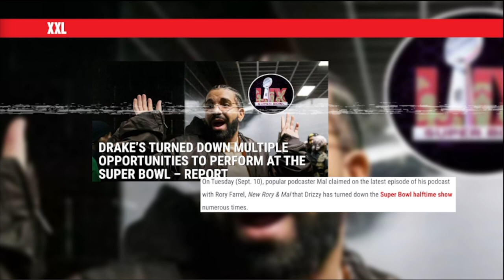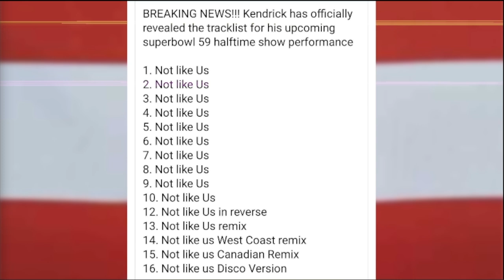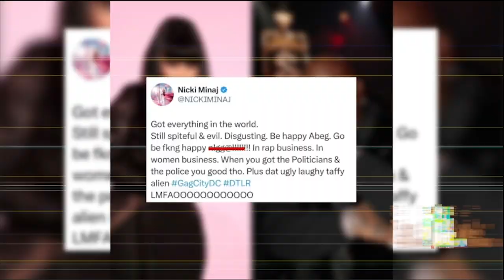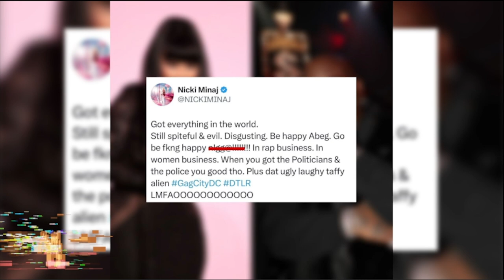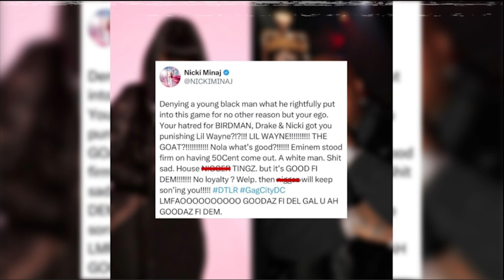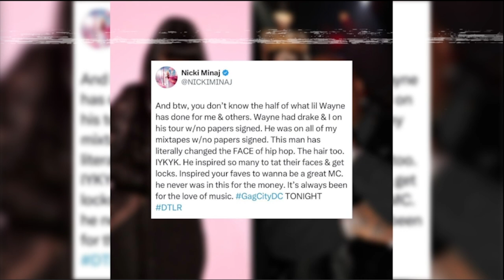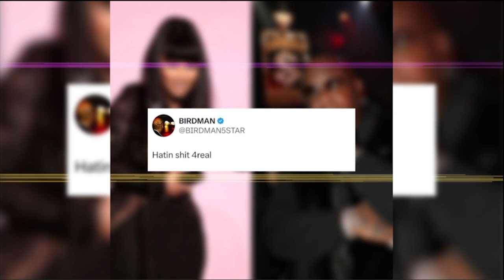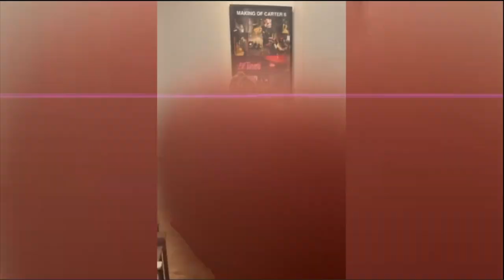Lil Wayne's Super Bowl Drama as EXPLAINED by EVERYONE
Kendrick Lamar gets the 2025 Super Bowl gig. Here's what Nicki Minaj, Birdman, Hurricane Chris, and EVERYONE else has to say about Lil Wayne not going to a New Orleans Super Bowl.

00:00:00 - Introduction
00:00:35 - Kendrick at the Super Bowl
00:05:36 - Nicki Minaj Reacts
00:11:45 - Monty Reacts
00:12:16 - Birdman Reacts
00:14:20 - Everyone Reacts
00:19:24 - Hannibal and Monty Reacts